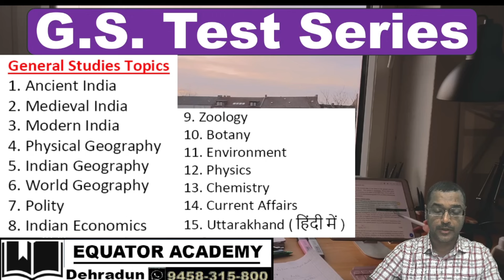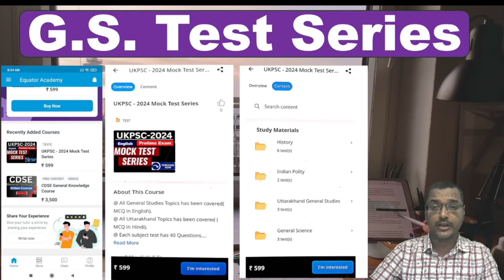UKPSC Mock Test Series UKPSC Prelims Exam | 7 July 2024 | General Studies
Link of UKPSC Prelims Test Series:-